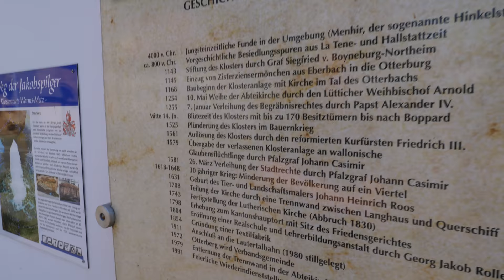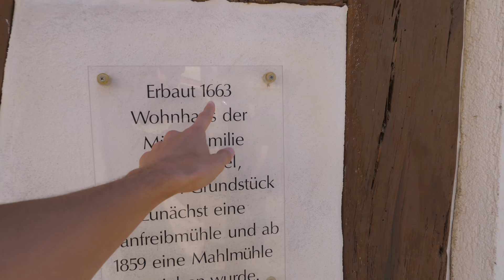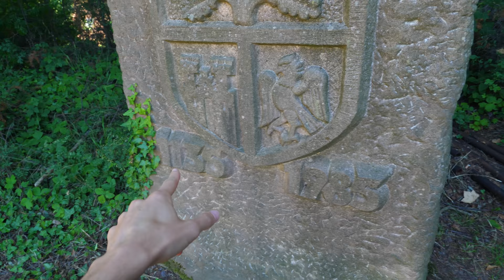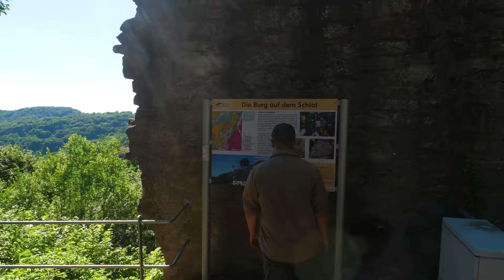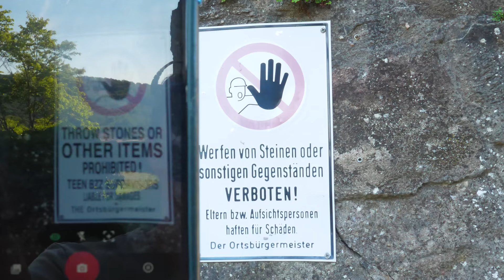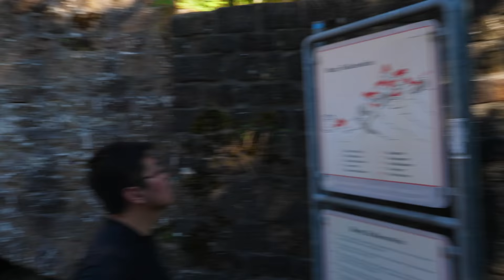Falkenstein Castle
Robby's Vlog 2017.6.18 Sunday